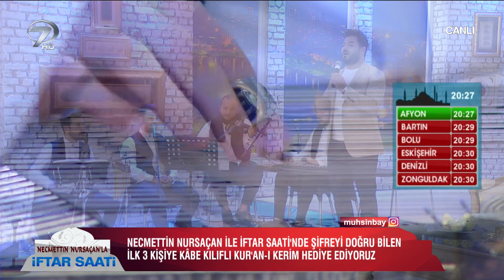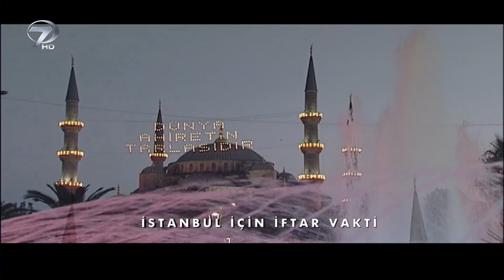Necmettin Nursaçan'la İftar Saati - 6 Haziran 2018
Mübarek Ramazan ayının coşkusu bu yıl da Kanal 7 ekranlarında yaşanıyor. Muhsin Bay’ın sunumu Necmettin Nursaçan’ın sohbetiyle ekrana gelecek olan İftar Saati, iftarın tatlı telaşına eşlik edecek.

On bir ayın sultanı Ramazan ayının heyecanı Kanal 7 ekranlarından izleyiciye aktarılacak. Özlenen Ramazan sohbetlerinin, İslamiyet’i hakkıyla yaşamak için anahtar niteliği taşıyan dini bilgilerin ve kalpleri ferahlatacak duaların yer alacağı İftar Saati Ramazan boyunca her gün evlere konuk olacak. Emekli Diyanet İşleri Başkan Yardımcısı Necmettin Nursaçan’ın sohbeti, Kanal 7 ekranlarının başarılı ismi Muhsin Bay’ın sunumuyla ekrana gelecek olan İftar Saati her gün farklı konularla izleyicisini bilgilendirecek. Nursaçan, Ramazan ayının faziletlerini, bu mübarek ayda dikkat edilmesi gereken davranışları ve oruç tutmanın insanlara kazandırdıklarını canlı yayında anlatacak.

İftar vakti yaklaşırken yaşanan tatlı telaşla süslenecek olan İftar Saati, Ramazan ayının manevi atmosferini Kanal 7 ekranlarında izleyicisine hissettirecek. Ramazan’a özel hoş sohbetler, İslam’ı yaşatan dini bilgiler ve duaların yanı sıra izleyicilerden gelen sorulara açıklayıcı cevaplar da İftar Saati’nde yer alacak.

Ramazan ayının huzurunun stüdyodan ekrana taşınacağı İftar Saati her gün 19:00’da canlı yayınla Kanal 7 ekranlarında…